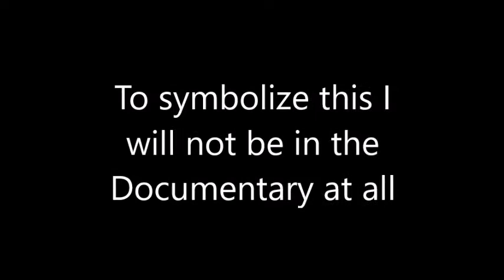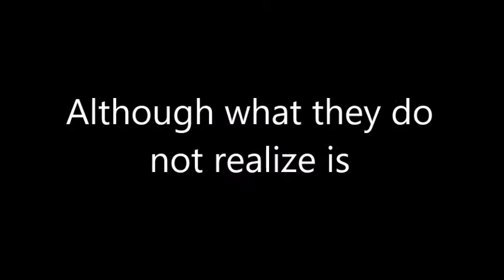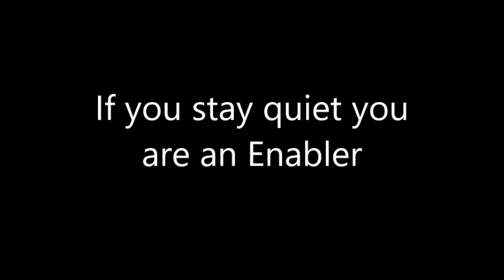Gambling Documentary by Soham